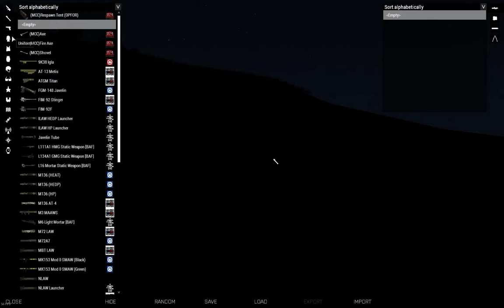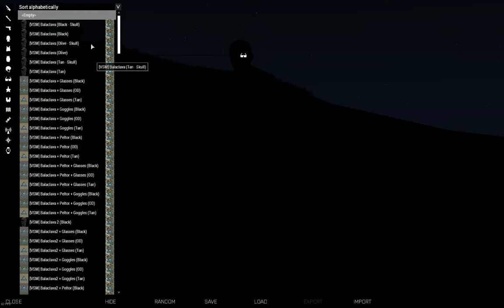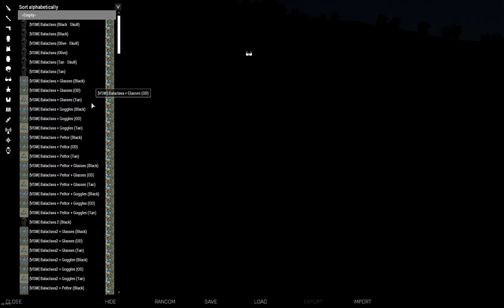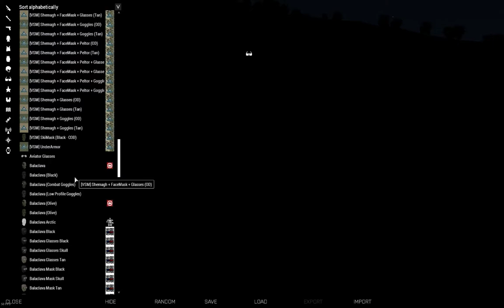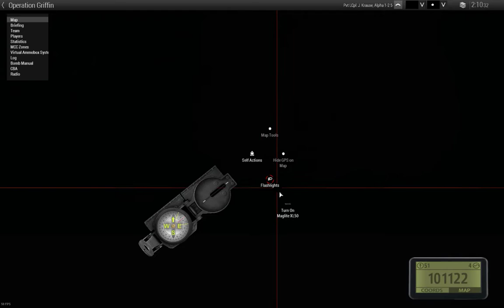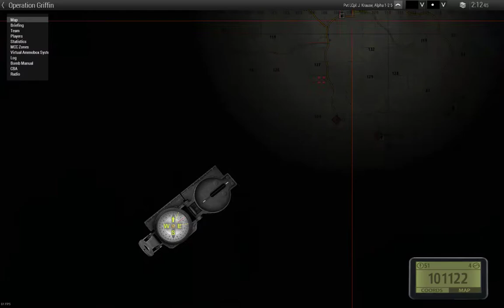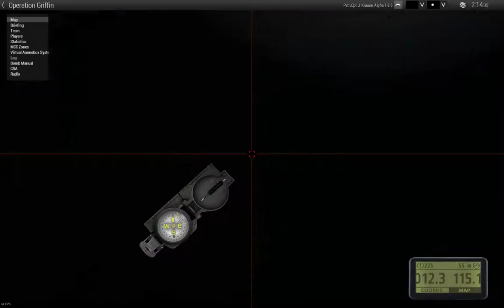ArmA 3 MIlsim Operation Griffin Part 1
This is the first of many Op's coming from the 4th SRR an english Special reconnaissance team on arma 3, With it being the first of our ops with working with our new mods ect we did come into problems but all was well and the Mission was not effected. Anyone who is Interested in joining up with us, we are recruiting and are always looking for like minded players. Check our website below for info and joining up with us.